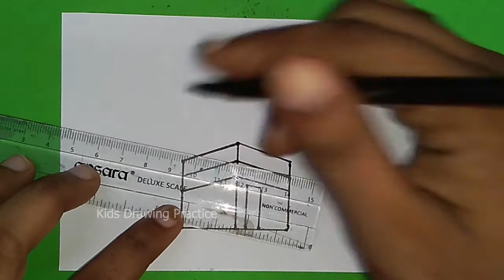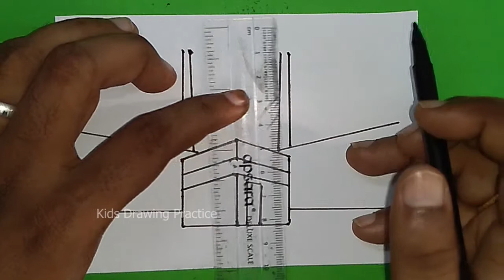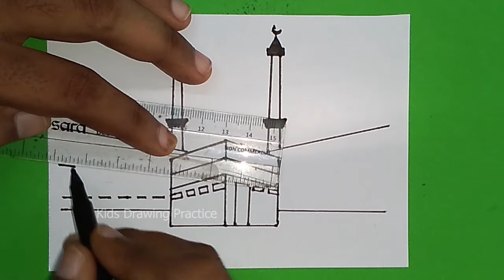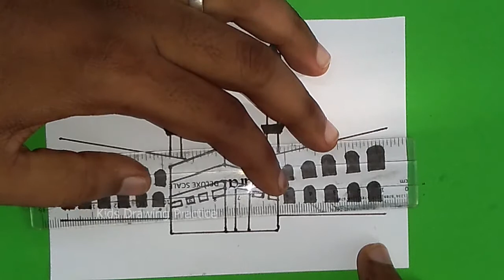Makkah drawing | How to draw Kaaba for beginners | Ramadan Drawing